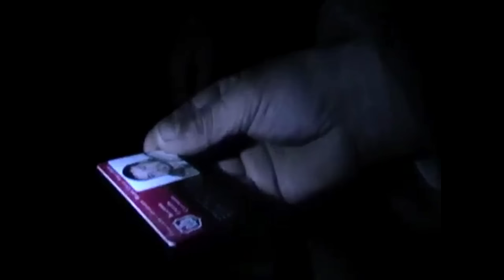Браконьеры и власть, рыбаки и закон - кто есть кто???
Волошин Григорий: 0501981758, 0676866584. Приват Банк: 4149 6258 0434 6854 Волошин Григорий

Как обстоят дела в Украине с коррупцией??? Это интересует многих, кто не живет в нашей стране. На видео Вы услышите и увидите насколько гнилая система нынче в Украине. Эта проблема касается каждого жителя, в том числе и нас с Вами дорогие Рыбаки.  Как власть способствует браконьерам, как на этом зарабатывает, как пытается упрятать за решетку рыбаков, которые препятствуют браконьерам. Посмотрите, пожалуйста, и помогите в распространении данного видео! Если останемся в стороне, то скоро понятие рыбалка просто исчезнет. Давайте вместе бороться с гнилой и коррумпированной системой! По одиночку мы слабые, но вместе сможем навести порядок, для начала, в нашем любимом занятии.